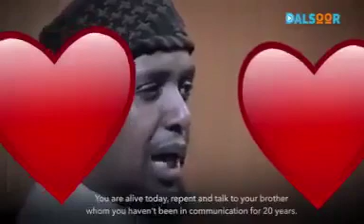Walaalka iska caafi